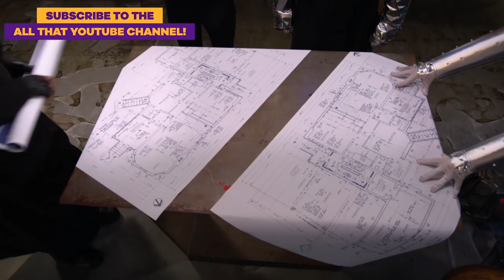Funniest Moments from All That Ep. 2 😹 | Nick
Beyonce (Gabrielle Green) makes a smoothie, Reece Caddell delivers some Vital Information (and gets an amazing delivery of her own), and a group of super villains discuss outerwear in the newest episode of the all new All That! Check out Ryan Alessi, Reece Caddell, Kate Godfrey, Gabrielle Green, Nathan Janak, Lex Lumpkin, and Chinguun Sergelen in this brand new episode! Catch the full sketches on the All That YouTube Channel! Which sketch was your favorite? Catch more All That on Nick!